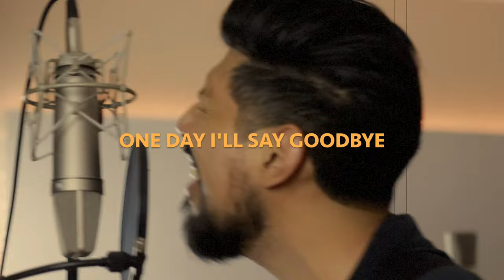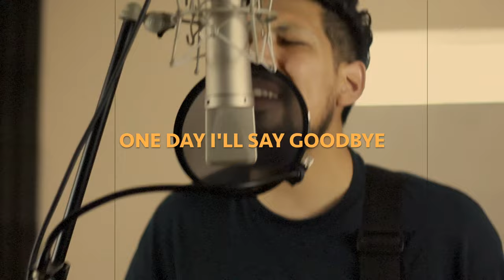Farther Than The Sky - Samuel Martinez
Official video of "Farther Than The Sky", single off Samuel Martinez's 2021 EP.